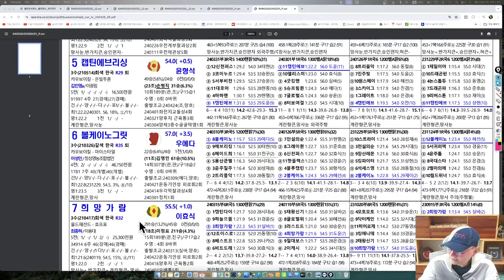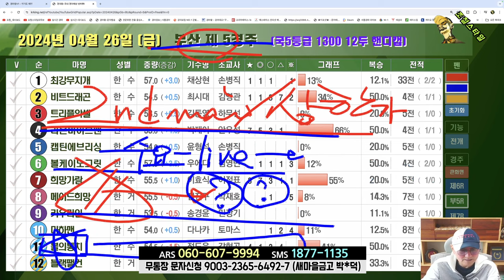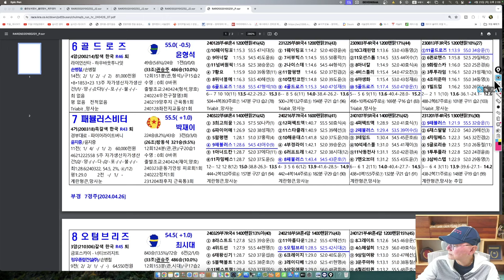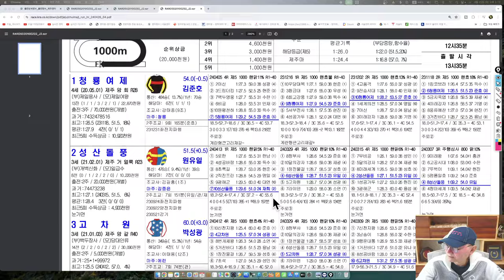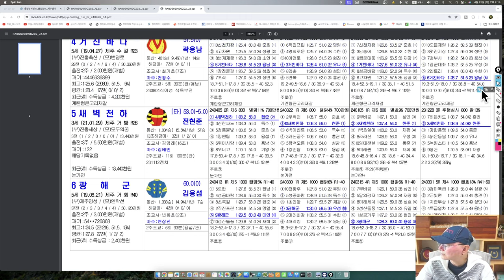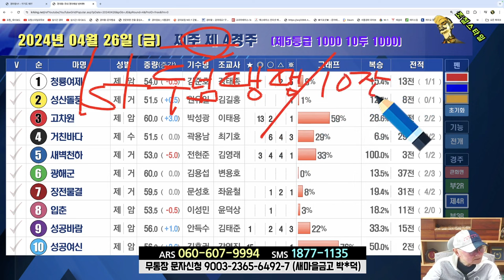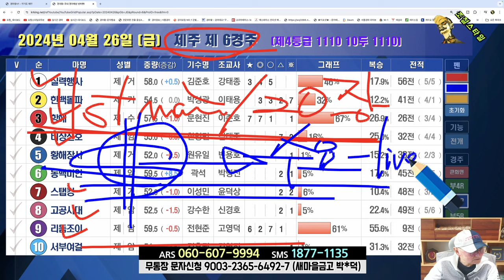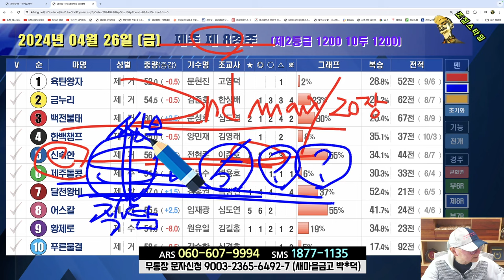[경마] 조철스타일 경마/ [4/26/금요] 실전베팅 / 징검다리 UCC